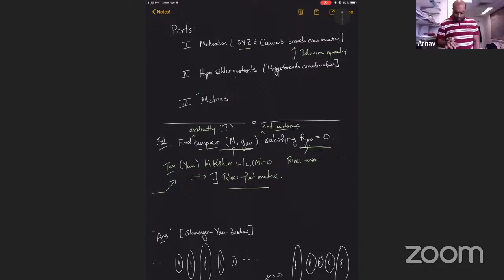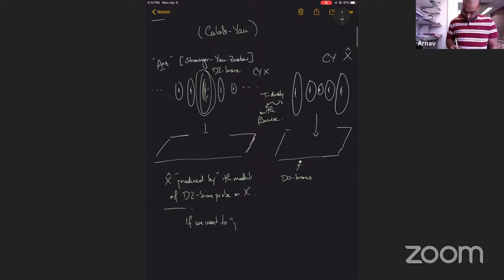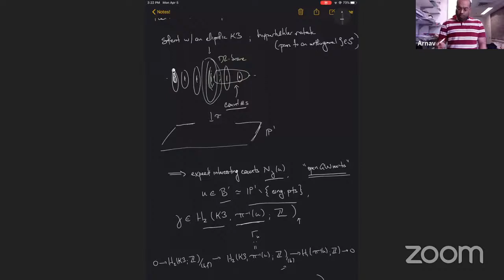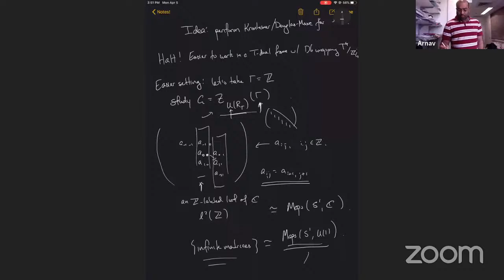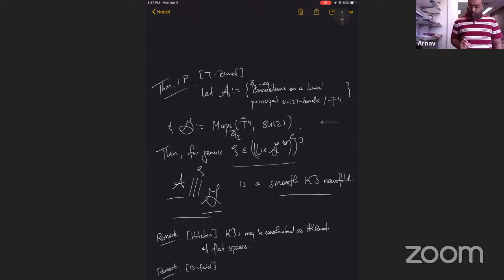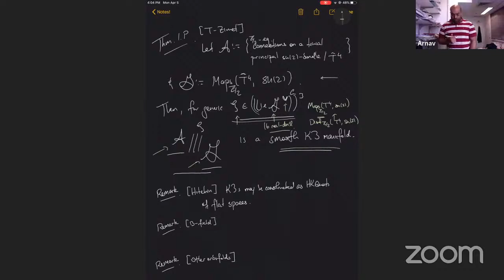WHCGP: Arnav Tripathy, "K3 metrics"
This is the seventh talk of 2021 in the Western Hemisphere Colloquium on Geometry and Physics. for more information on this series and to sign up to receive Zoom links for future talks.

Abstract: It has long been an open problem to explicitly produce a
Ricci-flat metric on a (non-toroidal) compact manifold. I'll discuss two approaches to this problem, related by a version of 3d mirror symmetry, for K3 manifolds. This is joint work with M. Zimet.